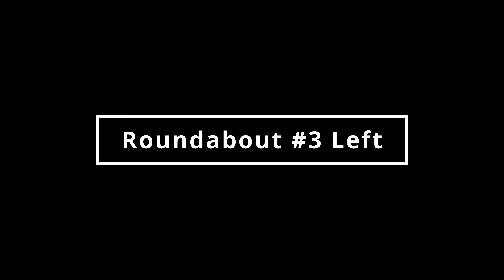10.69.2 vs 10.69.2.2 Head to Head!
Nighttime comparisons of 10.69.2 and 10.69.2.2. All intersections are synced up at the start so you can see how each compare.

Data nerd like me and want in-depth stats about your Tesla including drives, charges and more?

GoPro Hero8
GoPro Hero10
SD Card
Suction Mount

Any comments are my own and do not reflect any implicit agreement by Tesla.